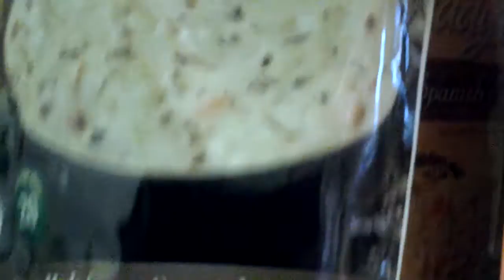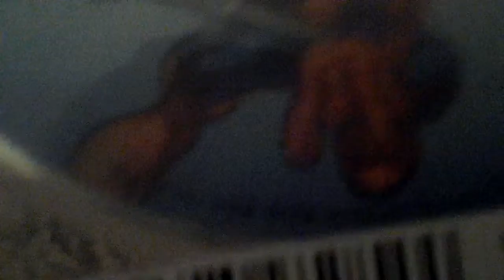Landon B Home movie #5